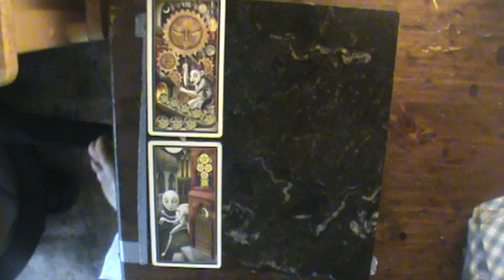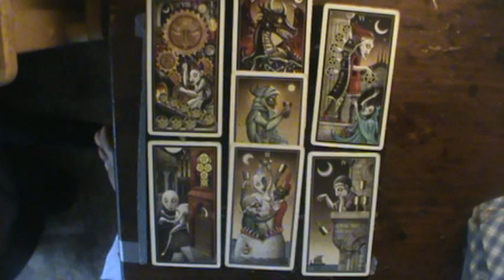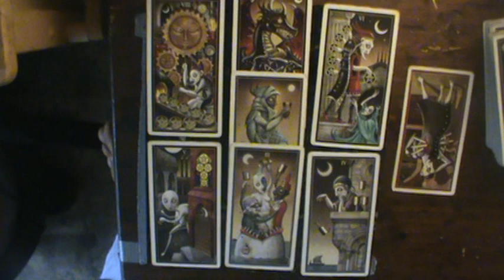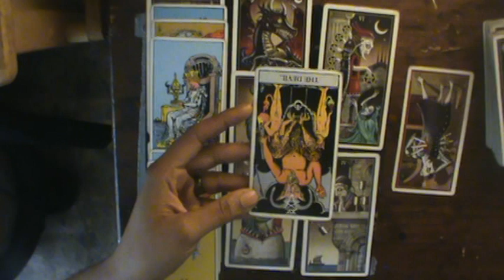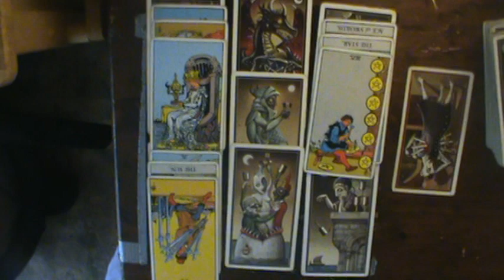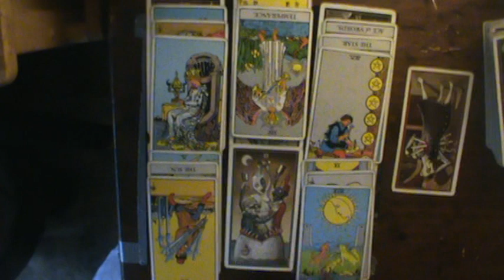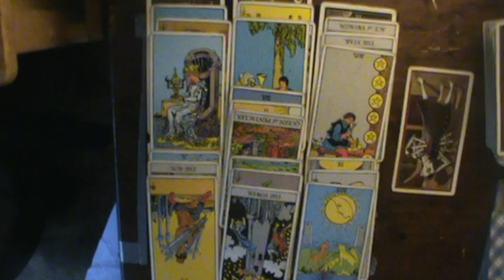Pisces Mid July August 2019: "Looking back to see how you got so awesome!"